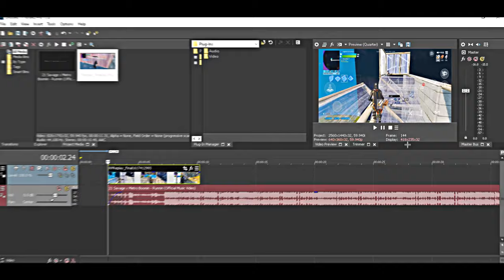preveiw for client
1k editing pack demqn,
video editing pack download,
sc6ut editing pack download,
editing pack for filmora,
editing pack green screen,
editing pack gaming,
aesthetic editing pack green screen,
fortnite cars,
fortnite montage,
fortnite song
fortnite highlights #,
edit highlight videos, how to edit highlight